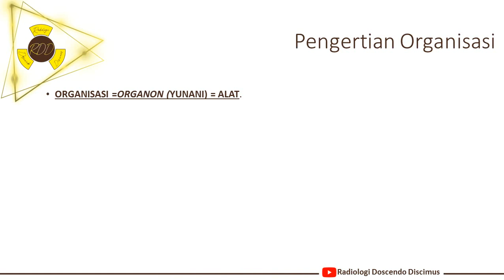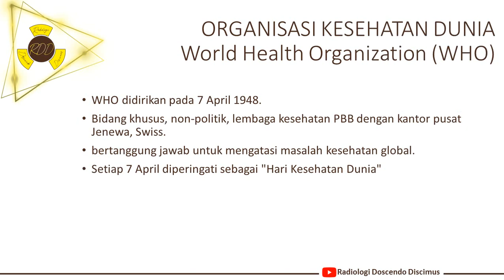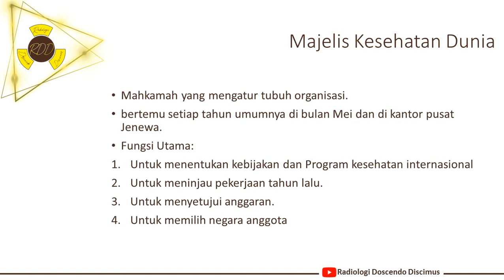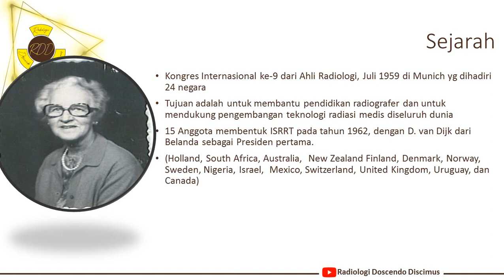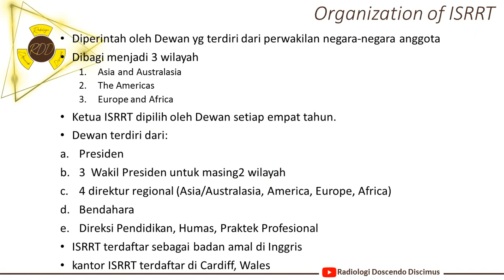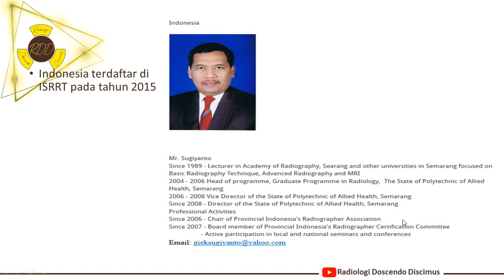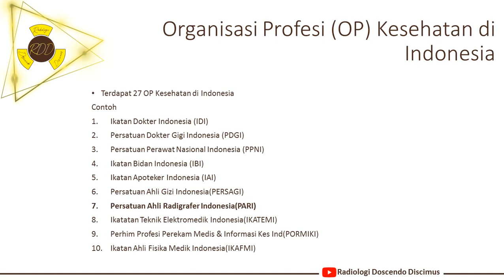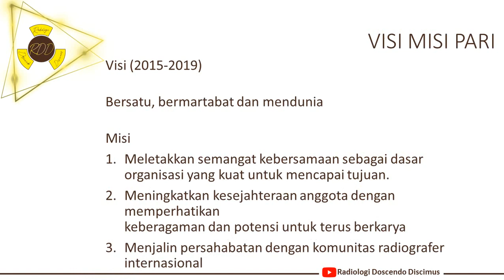Organisasi kesehatan internasional dan nasional